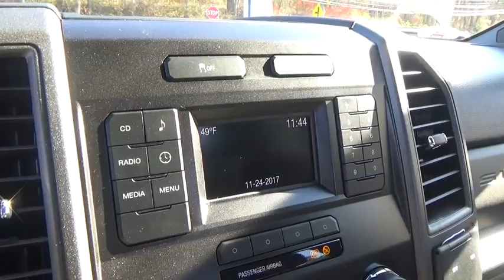2017 Ford F-350 Niantic, New London, Old Saybrook, Norwich, Middletown, CT 17FS219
2017 Ford F-350 XL  SUPERCAB 6.75' BOX - Stock#: 17FS219 - VIN#: 1FT8X3B66HEF41375

Engine Description: 6.2L V8 16V, Fuel Type: Ethanol - FFV, Fuel Induction: Sequential MPI, Valves Per Cylinder: 2, Aspiration: Normal, 4WD Type : Part-Time, Driven Wheels: Four-Wheel, Transmission: 44P, Wheels Spare Rim Type: Steel, Drive Train Type: 4WD, Stabilizer Bar: Front, Clock, External Temp, Low Fuel Level, Tachometer, Trip Computer, Front Wipers: Variable Intermittent, Antenna Type: Fixed, Folding: Fold-Up Cushion, Overhead Console: Full With Storage, Steering Adjustment: Tilt And Telescopic, Steering Power: Power Steering, Air Filtration: Interior Air Filtration, Reading Lights: Front, Shift Knob: Urethane, Door Reinforcement: Side-Impact Door Beam, Engine Hour Meter, ABS: 4-Wheel, Head Airbags: Curtain 1St And 2Nd Row, Brake Assist: Braking Assist, Daytime Running Light, Engine Immobilizer, Headlights Auto Delay: Auto Delay Off, Headlights Dusksensor: Dusk Sensing, Rear Headrests: 3, Rear Center Seatbelt: 3-Point Belt, Safety Stability Control, Driver and Passenger Airbag: Cancellable, Side Airbag, Stability Control: Stability Control With Anti-Roll, Door Reinforcement: Side-Impact Door Beam, Trailer Hitch, Rear Door Type: Tailgate, Side Door Type: Reverse Opening